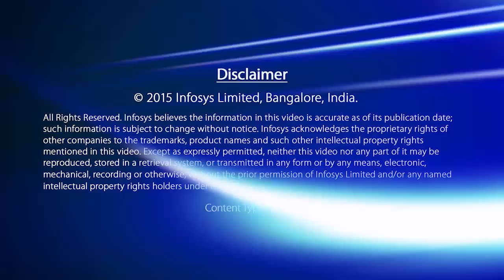Interview with Infosys Prize 2014 winner Srivari Chandrasekhar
Prof. S. Chandrasekhar of CSIR-IICT, Hyderabad, winner of the Infosys Prize 2014 in Physical Sciences, talks about his work creating affordable good quality drugs and what he envisions for the future.